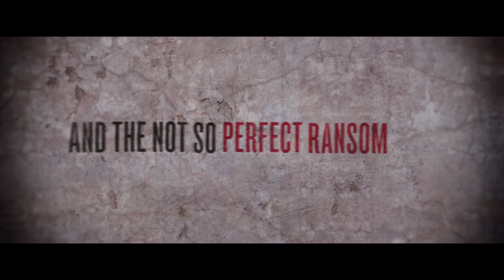The Banksy Job - International Trailer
A heist movie, screwball comedy and documentary all rolled into one big paint splattered ball, The Banksy Job is about art, crime, authentication, ongoing feuds and a famous statue that, when it is reintroduced to the marketplace, could be worth millions.